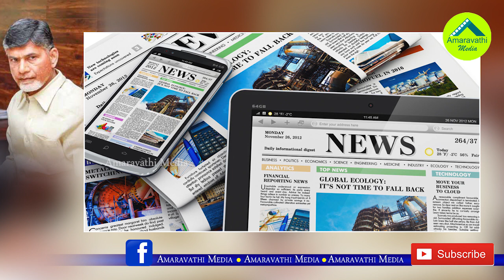కేంద్రంపై చంద్రబాబు మాటమార్చడానికి కారణం ఇదే..!|Reason to Chandrababu Step back on Central Goverment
Reason to Chandrababu Step back on Central Goverment
Watch this video to know full details
Amaravathi Media